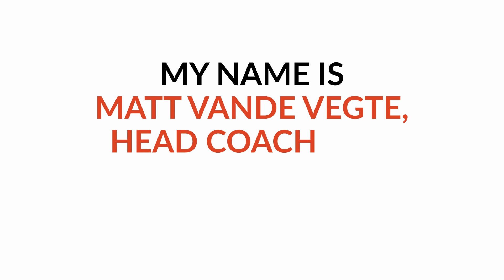How To AVOID Bumps In Your Blood Sugars?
Timestamps:

0:00 Intro
0:24 Theme Song
0:57 Quick Story
4:25 Bump With Diabetes
8:50 Navigate
10:52 Be Aware Of The Blindspot
12:15 FREE Training